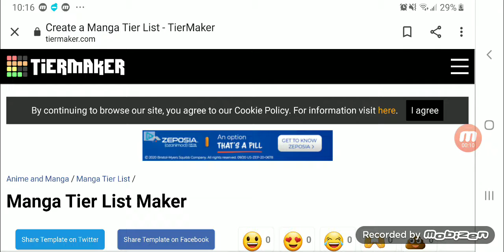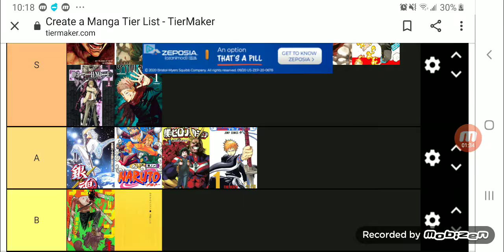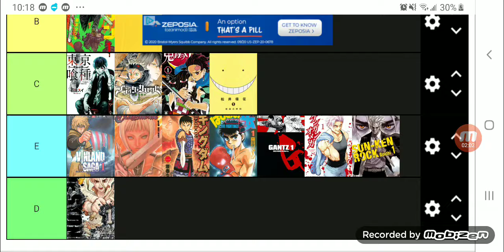My first Manga Tier list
sorry if it's only 2 minutes because recording this video was stressful

i had to do 8 takes

so sorry if the video is short as frick

i just hate having  to do A MILLION TAKES😡

see ya Art3m1s Gang

from Art3m1s